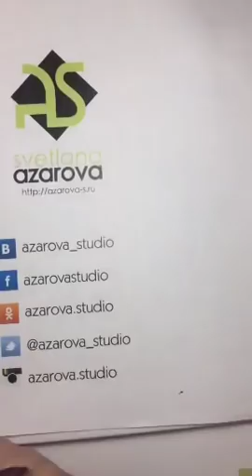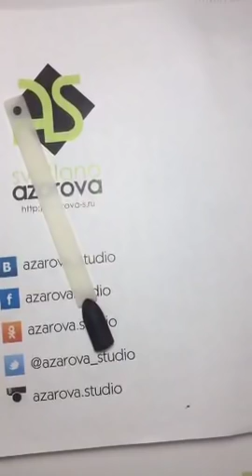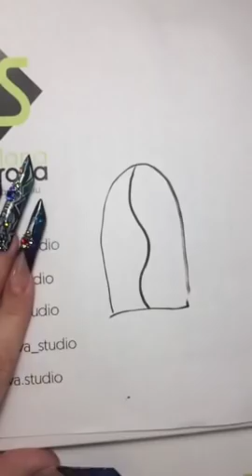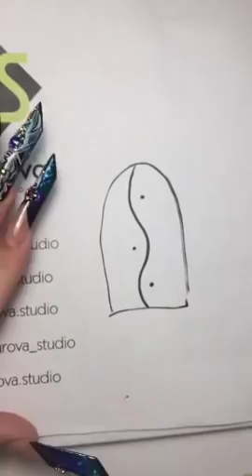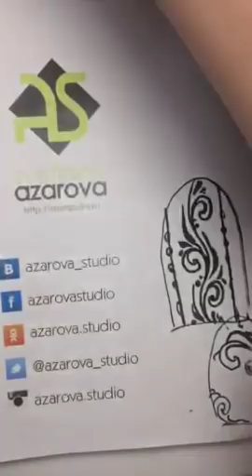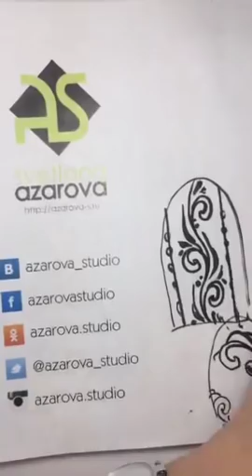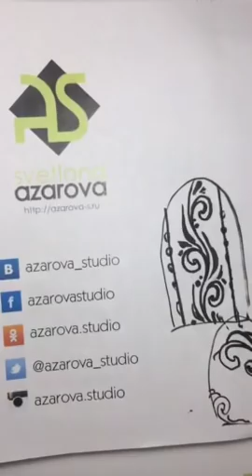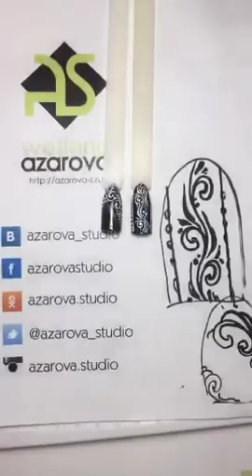Мастер-класс "Учимся быстро рисовать вензеля"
Видеозапись онлайн мастер-класса Светланы Азаровой "Учимся быстро рисовать вензеля". В этом мастер-классе вы увидите простейшую технику рисования вензелей и добавления дополнительных элементов уравновешивающих композицию.